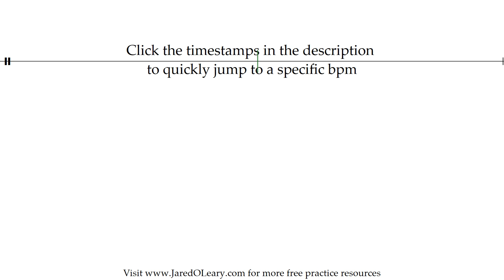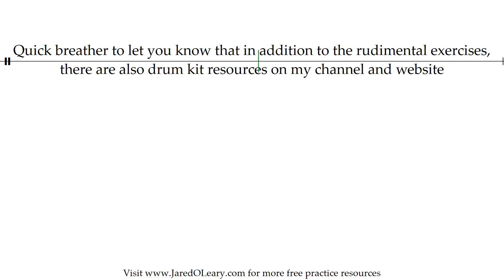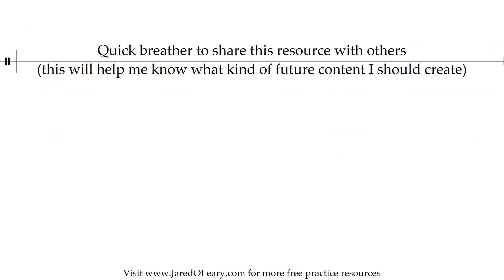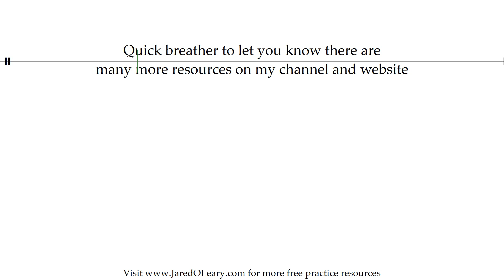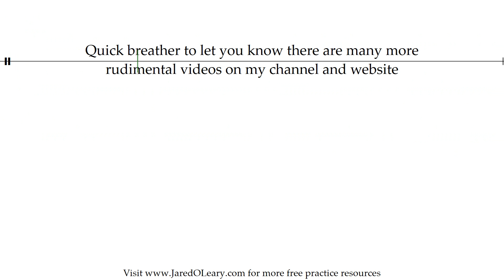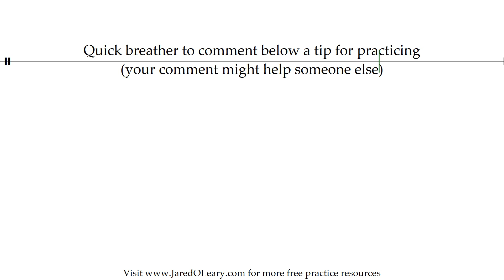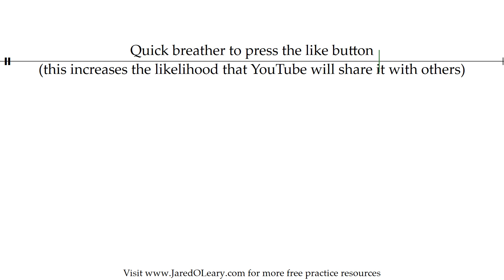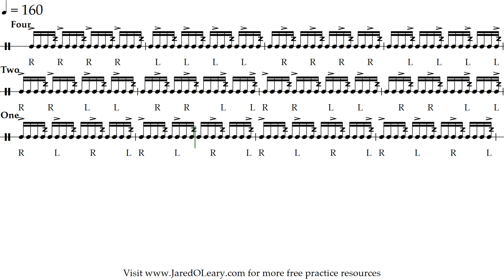Buzz on four | 20-160 bpm 16th note grid sheet music